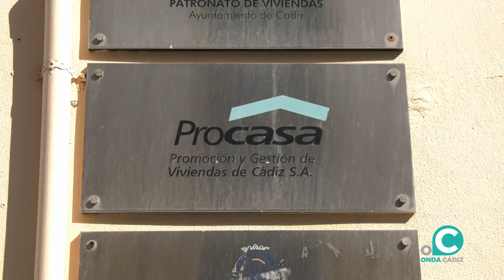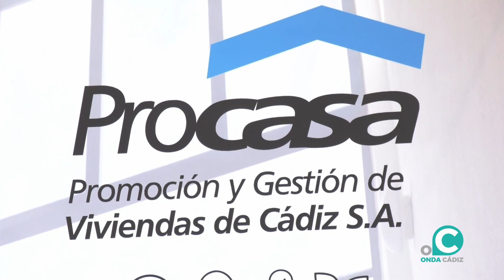VTR PREMIO PROCASA